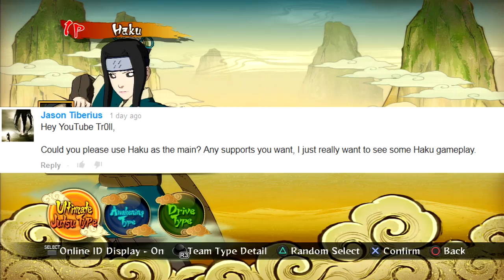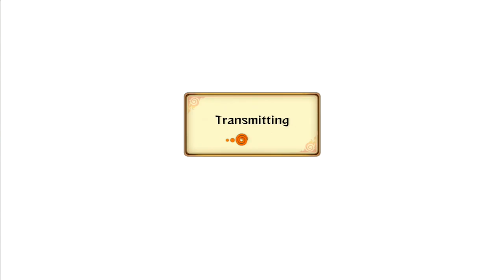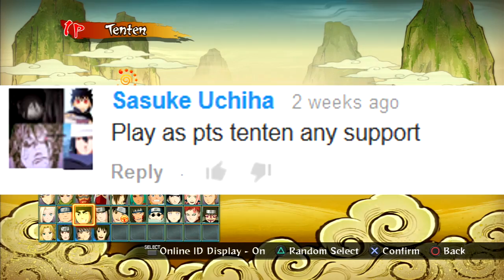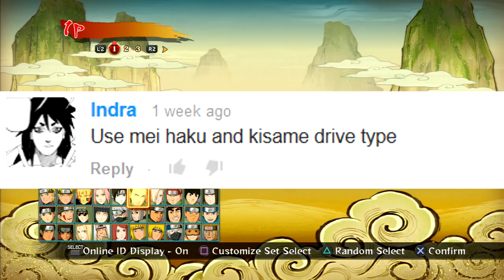Naruto Storm Revolution : Best Session Evah! - Live Ranked Ep. 51